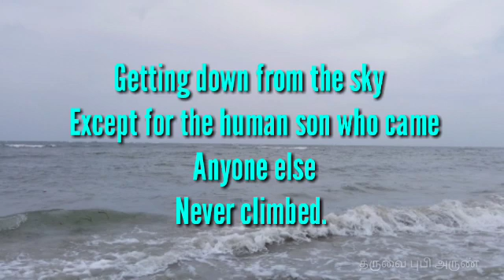[06/01/2020] today's bibleverse.